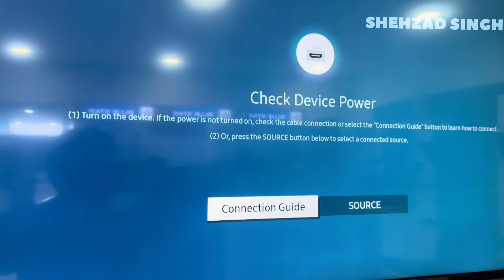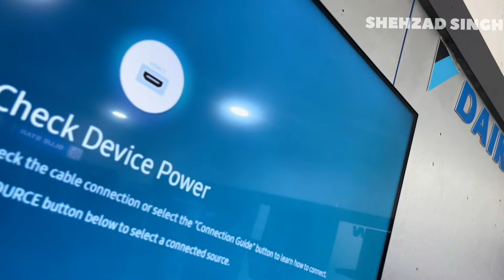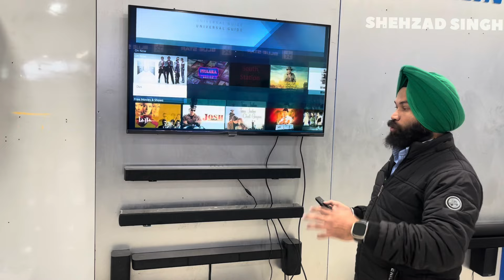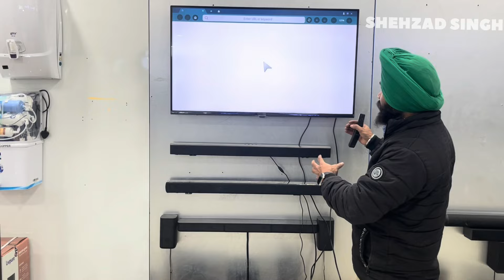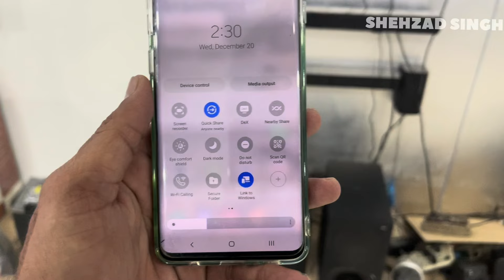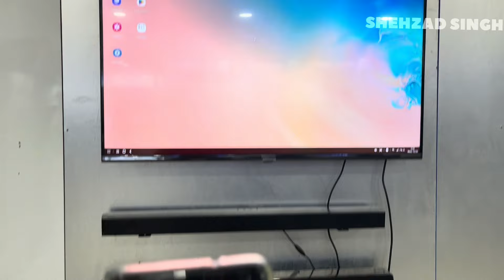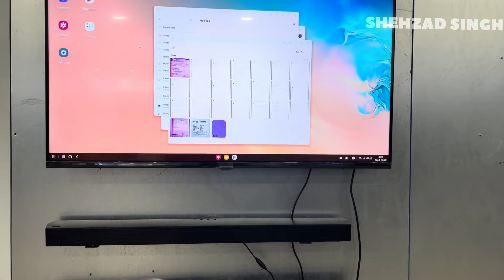Samsung 43AU7600 4k UHD Crystal Led / Internet Tv with All Feature 2023 /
Purchase Link

What is Samsung TV coming out in 2023?
Is Samsung Crystal 4K UHD good?
What is the next Samsung TV in India 2023?
Is 4K better than Crystal UHD?
Which is better OLED or Crystal UHD?
Are LG or Samsung TVs better?
What is the best smart TV to buy 2023?
What is a good TV to buy 2023?
Which TV brand to buy in 2023?
Is Samsung UHD better than 4K?
Which is better QLED or OLED or 4K UHD?
Which is better QLED or 4K?
Is Sony or Samsung TV better?
Which TV is best in India 2023?
What are the disadvantages of a Samsung Smart TV?

Buy 43 Inch Crystal 4K UHD Smart TV - CUE60 | Samsung India
Explore 43 Inch Crystal 4K UHD Smart TV (CUE60) with crystal processor 4k, smart hub & more. Know all the features

सैमसंग ने कई फ्लैगशिप टीवी फीचर्स के साथ क्रिस्टल 4K आईस्मार्ट यूएचडी टीवी की 2023 ka new model
सैमसंग की क्रिस्टल 4K iSmart UHD TV की नवीनतम रेंज स्लिमफिट कैमरा के साथ वीडियो कॉलिंग, नए स्मार्ट हब, कैलम ऑनबोर्डिंग ...

सैमसंग 43 इंच टीवी का मॉडल नंबर क्या है?
43 इंच 4k के लिए अच्छा है?
सबसे अच्छा टीवी कौन सा है?
एलजी टीवी 43 इंच की कीमत क्या है?
43 इंच एलईडी टीवी कितने वाट का होता है?
क्या एलजी 43 इंच टीवी एक स्मार्ट टीवी है?
कौन सा टीवी सबसे टिकाऊ है?
सबसे ज्यादा बिकने वाला टीवी कौन सा है?
एलईडी टीवी में नंबर 1 ब्रांड कौन सा है?
43 इंच टीवी कितनी दूर से देखना चाहिए?
43 इंच का टीवी बेडरूम के लिए बहुत बड़ा है?
क्या यह भारत में 4k टीवी खरीदने लायक है?
सबसे ज्यादा बिकने वाला स्मार्ट टीवी कौन सा है?
टीवी खरीदने से पहले क्या देखें?
कौन सा सैमसंग टीवी खरीदना सबसे अच्छा है?
सैमसंग टीवी की वारंटी कितने साल की होती है?
सैमसंग की एलसीडी टीवी कितने की है?
सैमसंग का स्मार्ट टीवी कितने का है?
सुझाव/राय दें या शिकायत करें

सैमसंग क्रिस्टल 4K आईस्मार्ट टीवी 2023 सिर्फ 31990 रुपये में.
सैमसंग 43 uhd 4k क्रिस्टल 2023 का नेतृत्व किया के लिए

Samsung 108 cm (43 inches) CU7700 Crystal 4K Ultra HD Smart LED TV with Crystal Processor 4K, 3D Surround Sound | UA43CU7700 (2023 Model Edition)

Samsung 43 uhd 4k crystal led 2023 specs
Samsung 43 uhd 4k crystal led 2023 review
Samsung 43 uhd 4k crystal led 2023 release date
Samsung 43 uhd 4k crystal led 2023 price in india
Samsung 43 uhd 4k crystal led 2023 price
Samsung 43 uhd 4k crystal led 2023 india

Samsung Led with Crystal Processor 4K, Smart Hub & more. Know all the features, price, specs & buy best 4K UHD tv at Samsung

Samsung 43 inch Smart TV 4K 2023 model
Samsung Crystal 4K iSmart 2023
Samsung Crystal iSmart 4K 43 inch
Samsung Crystal 4K 43 inch review
Samsung 43 inch Smart TV 4K Price in india
Samsung CUE60 vs CUE70